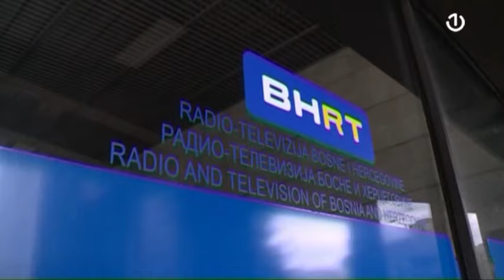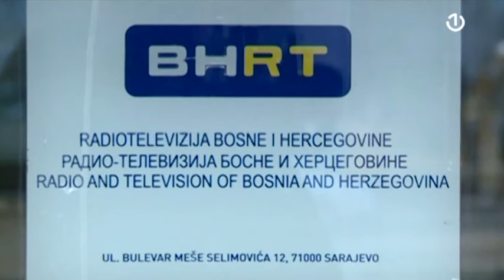BHRT pred kolapsom, radnici bez plata i doprinosa